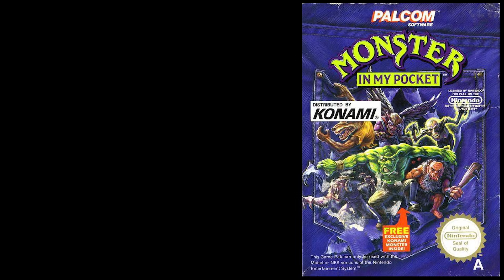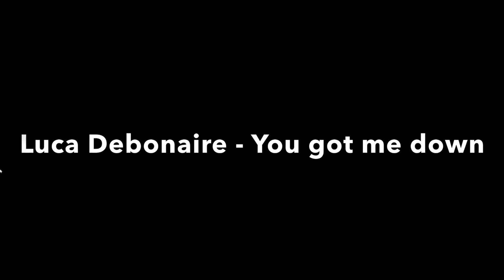BTS ACCUSÉ de PLAGIAT pour BUTTER | ACTU KPOP | BUZZ SCANDALE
BTS ACCUSE DE PLAGIAT pour BUTTER | ACTU KPOP | BUZZ SCANDALE
luca debonaire you got me down